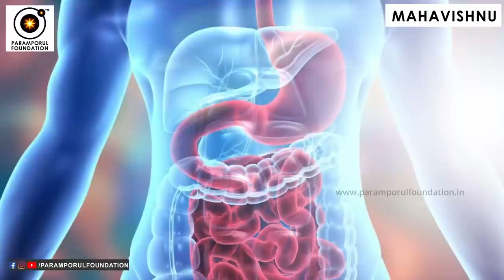4 Logical & Painful Reasons on Stop Eating Non-Veg Meat அசைவம்! Village Cooking Channel - WARNING!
In village cooking channel & more other channels, people are killing the creatures to eat. We all are made up of energies and vibrations, there are good energies as well as bad energies, and the law of karma is also based on energies and vibration if we hurt & kill some creature's good energy with our selfish act their vibrations of sadness and curse will be sent to us in any form, it can be depression, anxiety, difficulty in meditation, low satisfaction, destroyed peace of mind, which eventually affects our spiritual journey in more ways.

To kill an innocent animal like deer for food, you are not a tiger or a lion staying in the natural forest following the natural setup. At least, the tiger or lion is excused because it will never eat vegetarian food. You are a human being granted with a sharp intelligence that does sharp analysis and you have the option of vegetarian food.

For daily Annadhanam & Other Charity Activity Contributions:

NAME : PARAMPORUL FOUNDATION
AC NO : 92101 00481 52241
IFSC: UTIB0000210
SAVINGS TRUST AC
AXIS BANK